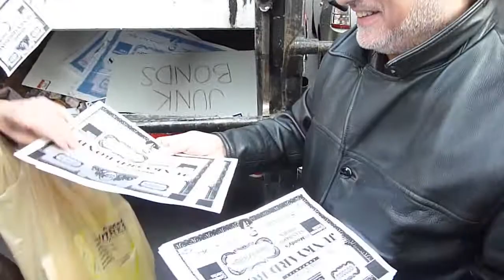Activist throw out junkyard Atlantic Yards bonds